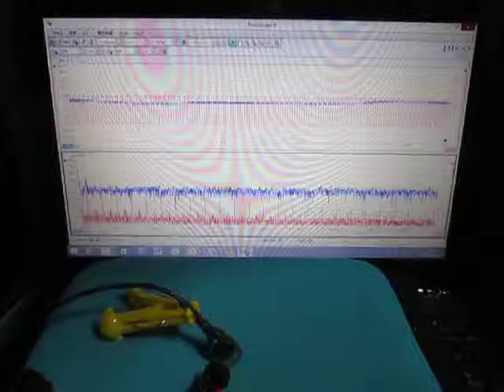超音波テスター Ultrasonic tester